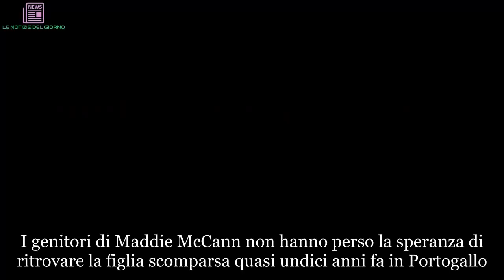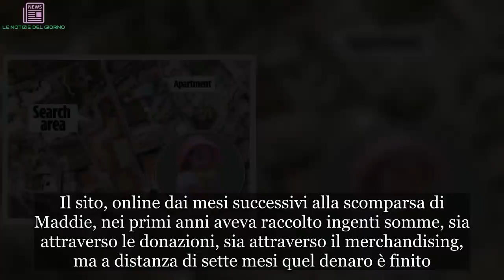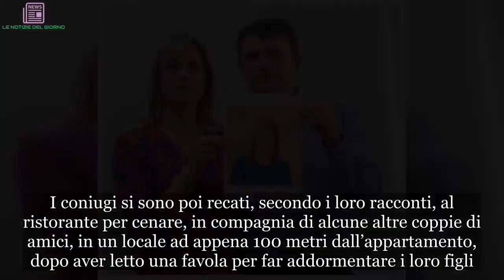Maddie McCann, la terribile notizia per i genitori della bimba scomparsa 11 anni fa | ULTIMI ARTICO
I genitori di Maddie McCann non hanno perso la speranza di ritrovare la figlia scomparsa quasi undici anni fa in Portogallo. La polizia britannica, in questi lunghi anni, si è sempre occupata del caso, spendendo più di 11 milioni di sterline. E lo scorso febbraio, come riportava il Mirror, Scotland Yard aveva comunicato ai genitori di Maddie McCann che i fondi garantiti sarebbero durato ancora per altre 7 settimane. Gerry e Kate McCann avevano comunicato di non volersi arrendere, tanto da aver affidato il caso a dei detective privati pur di scoprire la verità. A febbraio i due coniugi avevano affermato di avere a disposizione una cifra pari a 793 mila sterline (pari a 900 mila euro), somma raccolta grazie a sito web a sostegno della causa. Il sito, online dai mesi successivi alla scomparsa di Maddie, nei primi anni aveva raccolto ingenti somme, sia attraverso le donazioni, sia attraverso il merchandising, ma a distanza di sette mesi quel denaro è finito.
E alla scomparsa di Maddie si aggiunge un altro dramma. Senza soldi, le ricerche della bambina, che oggi avrebbe 15 anni, non possono andare avanti. Le donazioni sul sito sono prossime allo zero e, come se non bastasse, Kate e Gerry rischiano anche di dover pagare una cifra intorno ai 500mila euro come risarcimento al capo della polizia portoghese, Gonçalo Amaral. I genitori di Maddie, infatti, lo avevano denunciato per diffamazione dopo che Amaral aveva dichiarato: ''Forse la bimba è morta per una tragedia e stanno nascondendo tutto, raccontando il falso e inventandosi una sparizione''.
Un tribunale, però, aveva dato ragione al capo della polizia e ora, se la Corte Europea dei Diritti dell'Uomo dovesse respingere il loro ricorso, i genitori di Maddie dovranno pagare il risarcimento. Per le spese processuali la coppia aveva dovuto sborsare 65 mila sterline. I McCann hanno sempre sostenuto di aver lasciato Maddie, assieme ai suoi fratelli gemelli Sean e Amelie, all’interno del loro appartamento nel complesso Ocean Club a Praia Da Luz, in Portogallo, la sera del 3 maggio del 2007.
I coniugi si sono poi recati, secondo i loro racconti, al ristorante per cenare, in compagnia di alcune altre coppie di amici, in un locale ad appena 100 metri dall’appartamento, dopo aver letto una favola per far addormentare i loro figli. Nel corso della serata sono tornati spesso a controllare i bambini verso le 22 però Kate McCann ha scoperto che Maddie non c’era più.